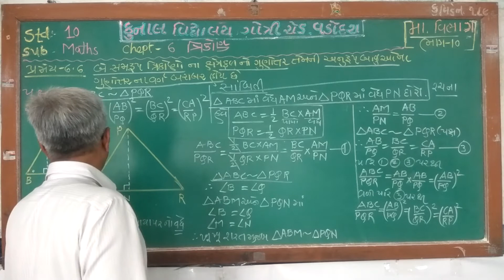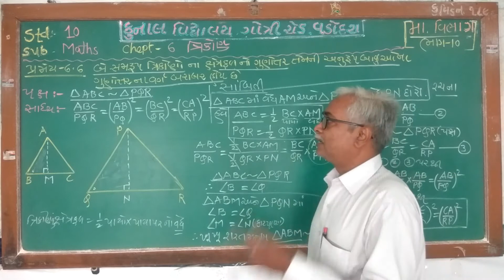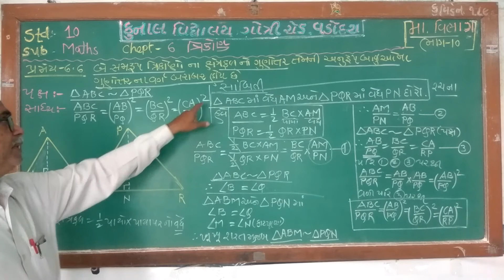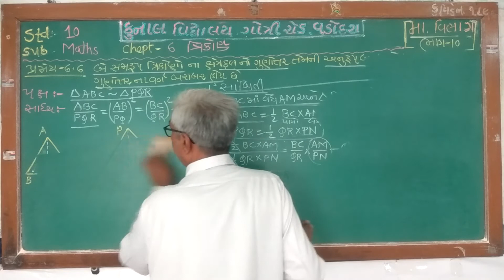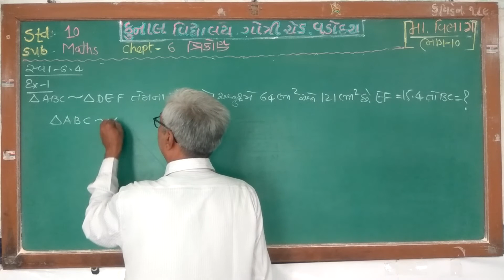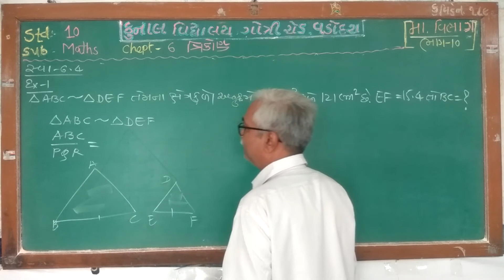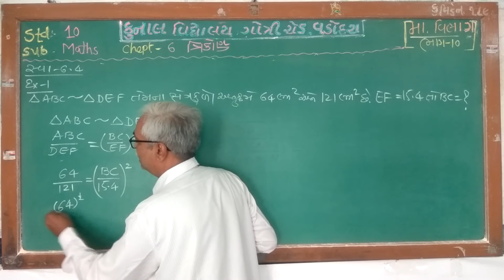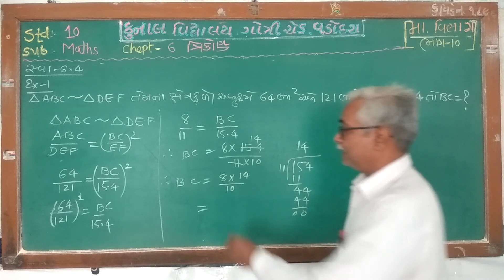STD - 10 / MATHS / CHAPTER – 6 / PART – 10 /GUJARATI MEDIUM / KUNAL VIDYALAYA, GOTRI ROAD, VADODARA.